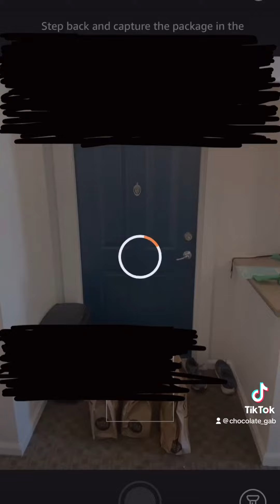My First Amazon Fresh Delivery 🚚 | Side Hustle Chronicles | The Gift Of Gabbz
Wassup Gang ! It’s Your Girl Gabbz Back With Another Video In This Video I Am Doing An Amazon Fresh Delivery. I Have Picked Up This Side Hustle as a “Part Time” Job. I Can Pick Up Shifts When I Want & As Many As I Want.